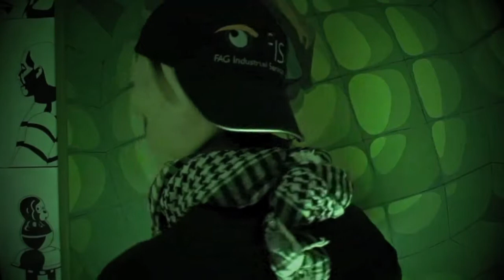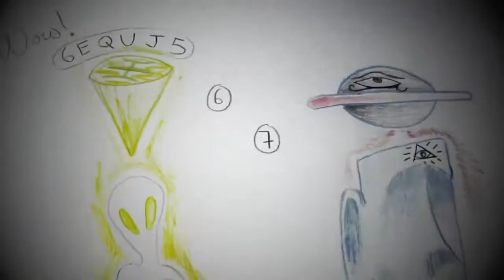Thirteen Bled Promises - The boy in the clap pajamas